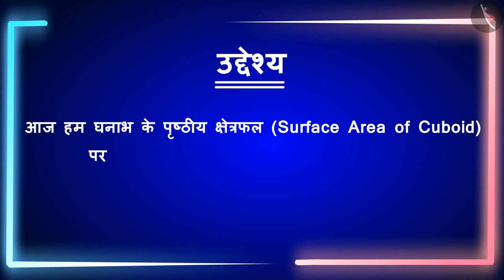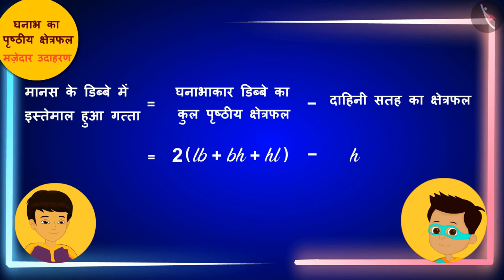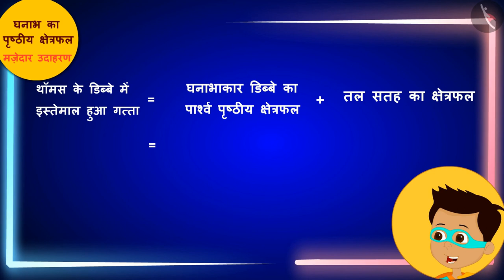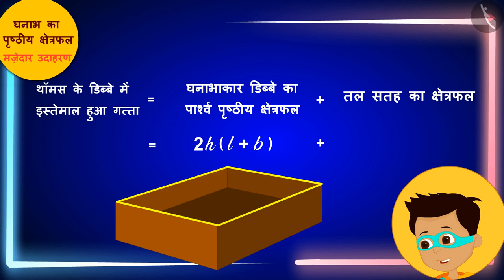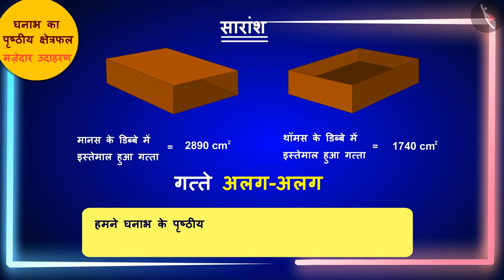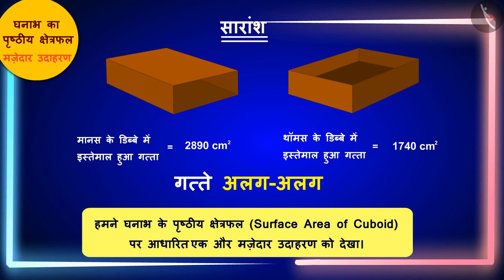घनाभ का पृष्ठीय क्षेत्रफल | Part 3/3 | Surface area of a cuboid | Hindi | Class 8